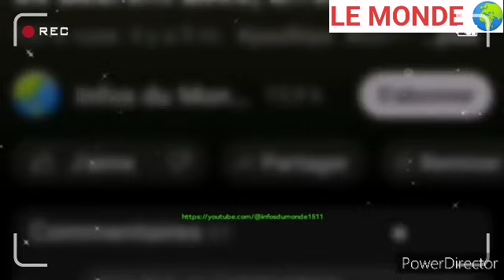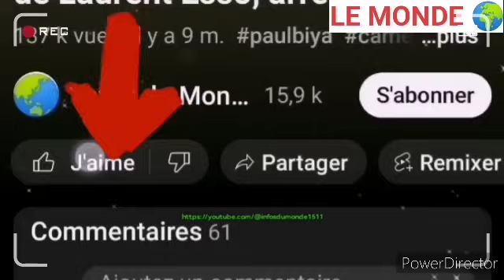Samuel Eto'o l'homme à abattre par Ngoh Ngoh avant la présidentielle : la peur à changé de camp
Le SGPR aurai peur que Samuel Eto'o finisse président de la république au Cameroun après Paul grâce au soutien du peuple...